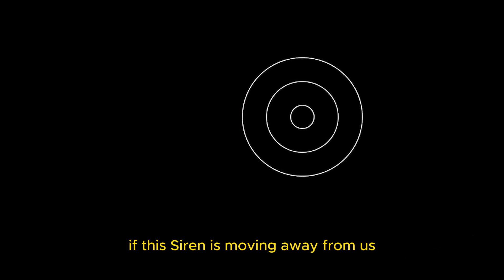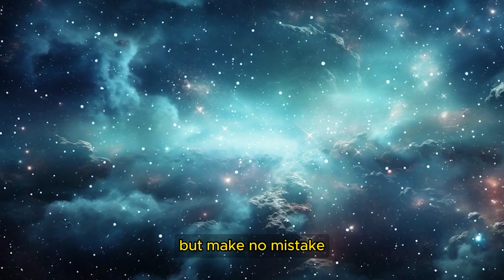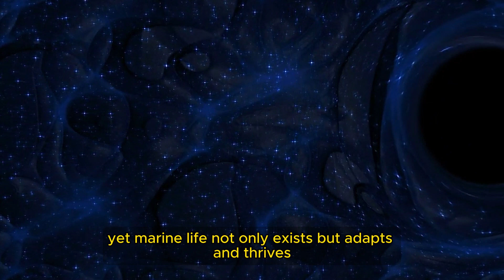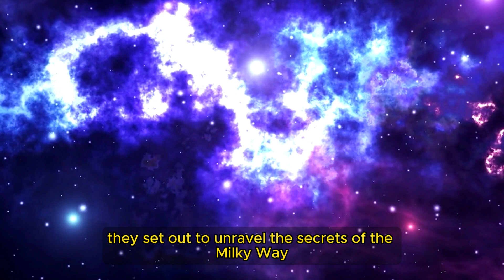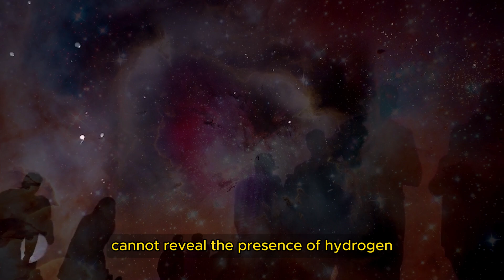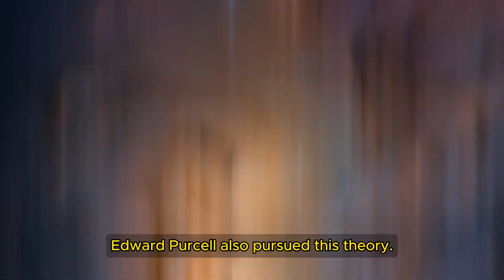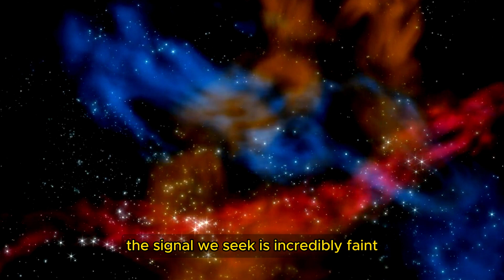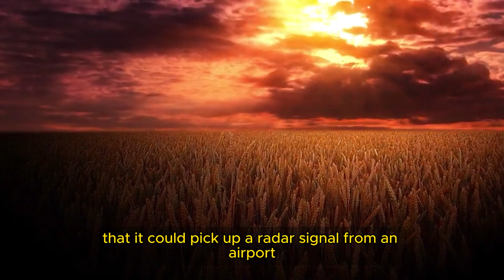I Pointed the Hubble at Nothing and Discovered a New Universe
Imagine standing in the Boötes Supervoid, a vast empty space in the universe so large it could swallow our Milky Way millions of times over. Here, where you'd expect thousands of galaxies, there are only 60.

In 1995, the Hubble Space Telescope, under director Bob Williams, faced a critical moment after a significant flaw in its optics produced blurred images. This error was corrected by a manned mission, which fine-tuned Hubble's mirror with precise adjustments. Under pressure to justify the billions spent, Williams pointed the Hubble at a seemingly empty part of the sky, a slice just 1/30 the diameter of the Moon, and observed for ten days.

What followed was unexpected: this tiny, empty slice of the universe revealed distant galaxies through the photons it captured. This area, previously thought to be void, illuminated forms from the universe's distant past in a variety of shapes and sizes. These weren’t just any galaxies; they were among the oldest observed, showing us what the universe looked like billions of years ago. This view, known as the Hubble Deep Field, acts as a time capsule, capturing the vastness of an expanding universe.

Our perception of the universe's vast distances is also enhanced by our understanding of light's behavior, similar to hearing a fire truck's siren change as it moves. As galaxies move away from us, their light stretches, turning from blue to red, a phenomenon known as Redshift. This shift helps us measure the speed at which galaxies recede from us, further illuminating the cosmic timeline.

The James Webb Space Telescope pushes this boundary even further, glimpsing galaxies from just a few hundred million years after the Big Bang, reaching back to times when the universe was shrouded in darkness. This period, known as the Era of the First Stars, marks a time before visible light when the universe was a dense mix of matter and radiation. Light, trapped within this plasma, struggled to travel freely until the universe expanded and cooled, allowing atomic nuclei to finally capture electrons, freeing light to travel across the cosmos.

This marks the end of the cosmic Dark Ages and the beginning of the Reionization Era, illuminated not just by stars but also by the first galaxies, whose long-lasting stars and active black holes eventually allowed light to travel freely, illuminating the universe as we observe it today.